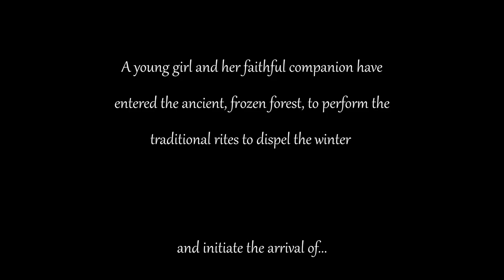Lee Norman - Spring Score Relief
Here's my entry in the scorerelief2021 competition.